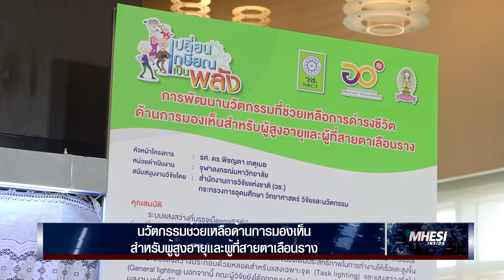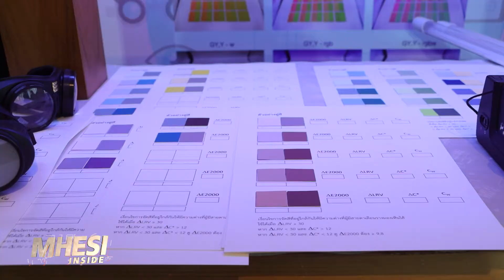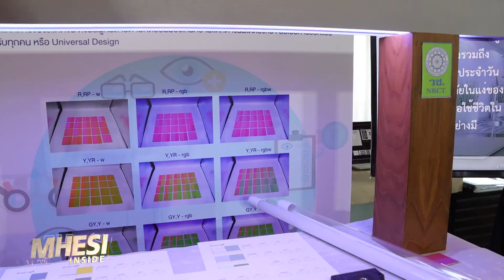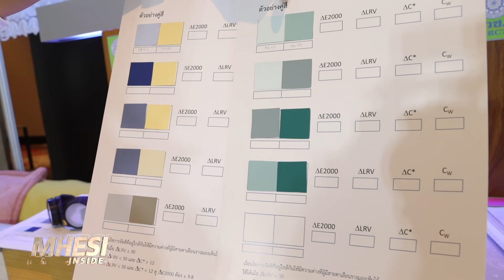MHESI Inside ตอน นวัตกรรมช่วยเหลือด้านการมองเห็นสำหรับผู้สูงอายุที่สายตาเรือนราง